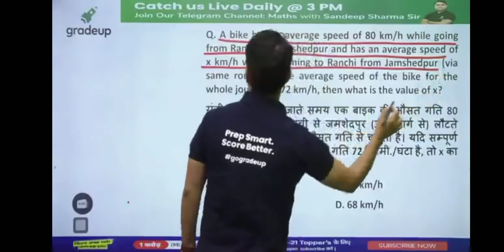A bike has an average speed of 80 km/h average speed of x km/hr average speed of the bike 72 km/hr.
A bike has an average speed of 80 km/h while going from Ranchi to Jamshedpur and has an average speed of x km/hr while returning to Ranchi from Jamshedpur. If the average speed of the bike for the whole journey is 72 km/hr, then what is the value of x?